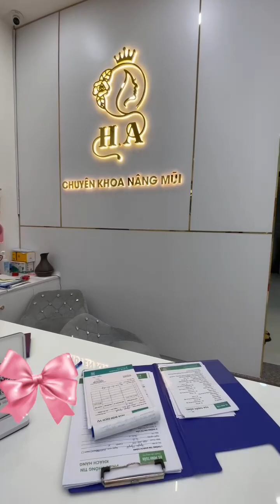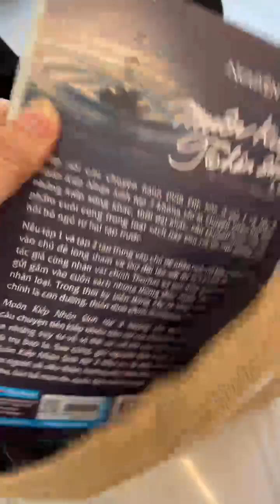nâng mũi sụn sườn lần 4 (ngày 1-5)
Cuối cùng tui cũng đã quyết định lên thớt triển mũi lần 4 rồi mn ạ. Và lần này phải lấy sụn s.ườn huhu 😭😭

| Xuân Nguyệt Tiktok